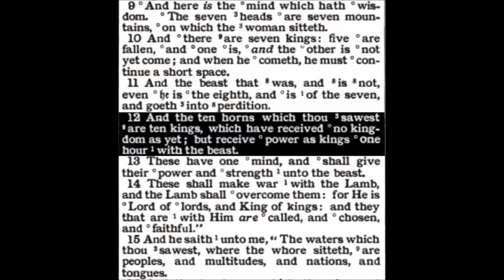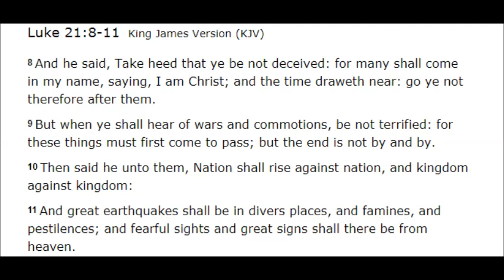Nation Shall Rise Against Nation, and Kingdom Against Kingdom